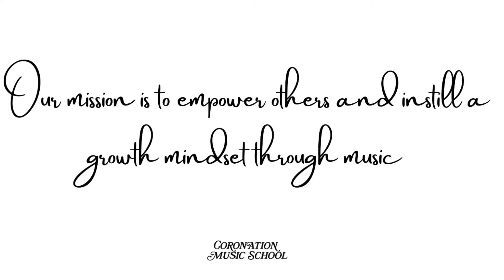Llewelyn Wong🎹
Featuring:

[Bloopers]
[Sleeping beauty waltz: Tchaikovsky ]
⭐ Music for All since 1981:
Our mission is to empower others and instill a growth mindset
through music.
⭐ Our Community Practices:
We are curious for growth.
We value time and effort.
We respect one another.
We are open-minded.
We empathize.
We nurture.
🎬 We perform.
🎻 We educate.
🎹 We give the best of us, to bring out the best in you.